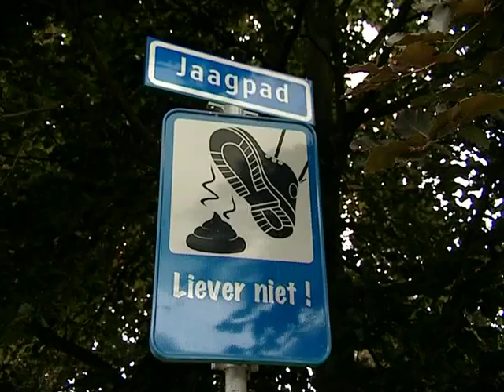Oudenbosch neemt hondenpoepscooter in gebruik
De gemeente Halderberge pakt de hondenpoepoverlast in de wijk Albano lob 1 aan. Vrijdag is daarvoor de speciaal aangeschafte hondenpoepscooter officieel ingebruik genomen.